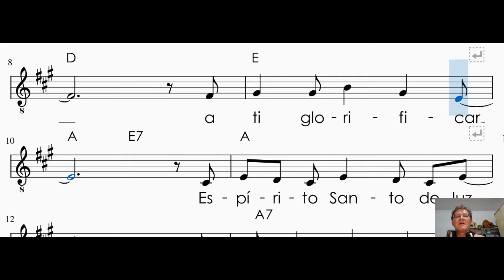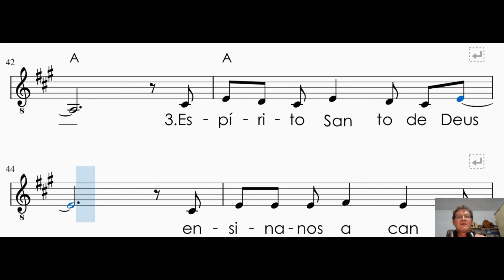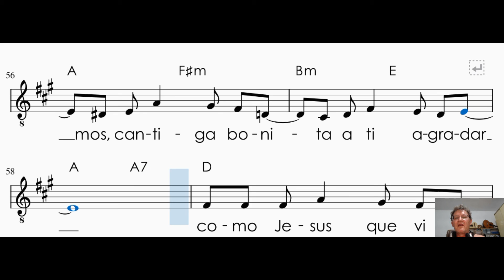Espírito Sando de Deus Oziel Campos de Oliveira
Canto de Oziel Campos de Oliveira Jr